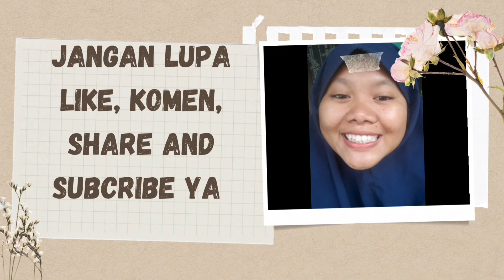Put Put membuat ilustrasi hutang piutang part 1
ini gambaran perhutangan di toko yang terkadang suka bikin penjual kesel

ketoko ? bawa uang donggg